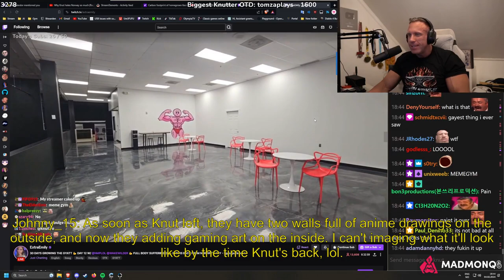Knut reacts to his new gym art